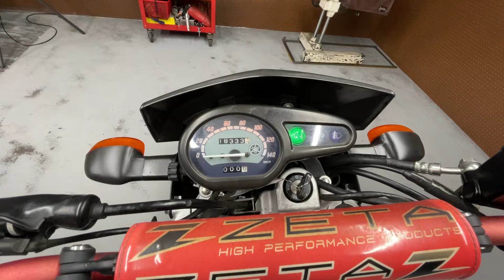【YAMAHA】XTZ125E｜社外スリップオンマフラー、ZETA製ハンドルバー、LEDヘッドライトバルブ 装備＊説明にその他の装備も記載しています↓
【ヤマハ】XTZ125E

★カスタム★
・スリップオンマフラー（メーカー不明）
・ZETA製ハンドルバー
・ブレースバー
・LEDヘッドライトバルブ
・スポークチューブ
・リアフェンダーレス加工
・グリップ
＊メーカー名は分かるモノのみ記載しています。

4742

■ヤフオク！